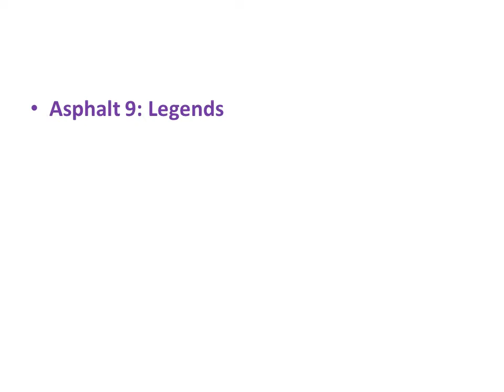top 12 Android games in 2019